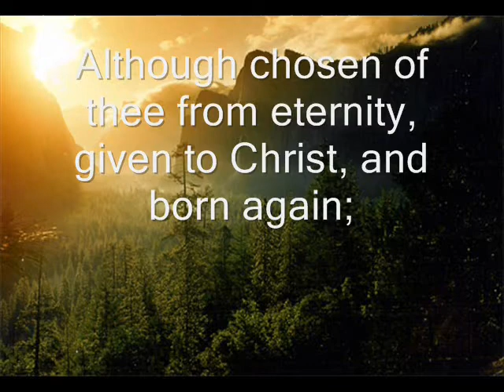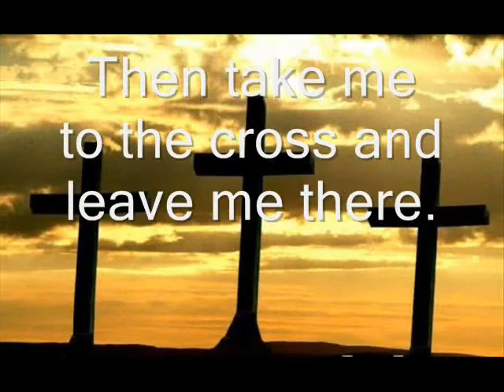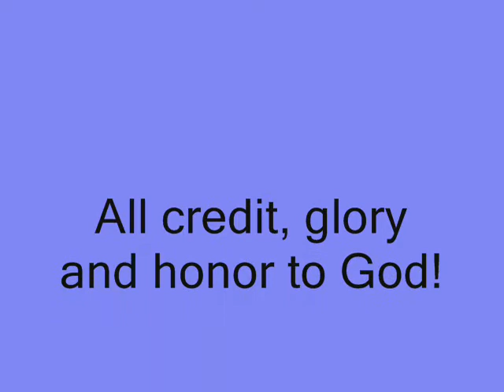Valley of Vision: Man a Nothing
A beautiful prayer taken from a collection of Puritan prayers and devotions compiled by Arthur Bennett.
Please try not to be bothered by the poor quality of the recording or by the fact that my voice isn't wonderful to listen to. Instead focus on the words and the meaning behind this beautiful and God-honoring prayer. I pray that as you listen (or turn off the audio and just read) that you will glorify God in your heart and be touched by this humble prayer. The Puritans had it right: man is nothing and God is everything. Soli Deo Gloria!